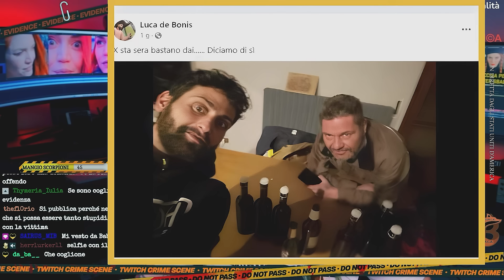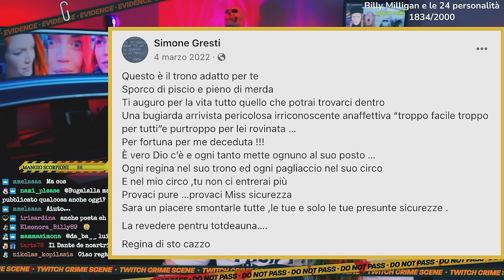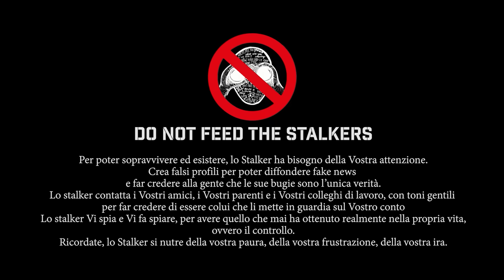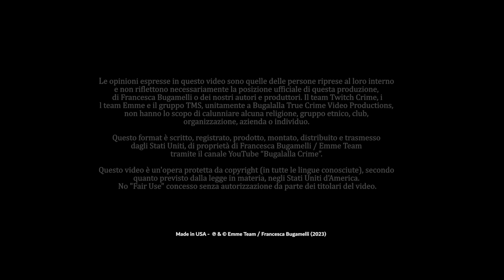TG Crime: Andreea Rabciuc, Ritrovato il Corpo in un Casolare. E quel biglietto? | Notizie True Crime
Nel TG Crime di oggi parleremo dei seguenti casi:

00:00:00 - Introduzione
00:00:48 - Manuel Millefanti e il KiIIer idiota
00:09:33 - Gianluigi Nuzzi insegna (il marketing del true crime in TV)
00:10:30 - Il Giallo di Pavullo e la scomparsa di Giovanni Iacconi
00:26:17 - Andreea Rabciuc aggiornamenti dopo il Ritrovamento
01:16:10 - Alessio Cini, il cognato Daniele Maiorino e le Intercettazioni Audio in Toscano
01:43:43 - Non nutrite gli Stalker (Do not feed the Stalkers)

I contenuti proposti non sono responsabilità di Fondazione AIRC, essendo stati sviluppati in totale autonomia dalla produzione e dall’autrice.